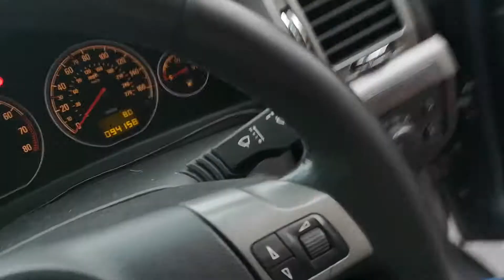My 1.8 Vectra C gearbox nightmare (Story time)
In this video i talk about how my car developed a gearbox problem and how i stupidly when about it. I hope you enjoy me rambling on and on but i explain everything that happened in my gearbox nightmare month.